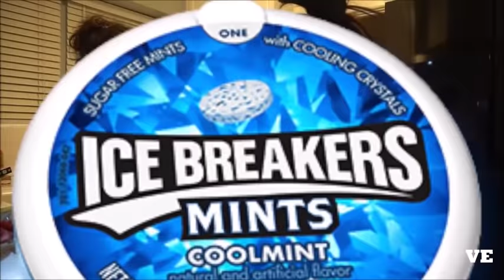MARIAH AMATO BEST MOMENTS - WITH HEATH HUSSAR AND LIZA KOSHY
Some of you asked for this video, hope you like it 🤗